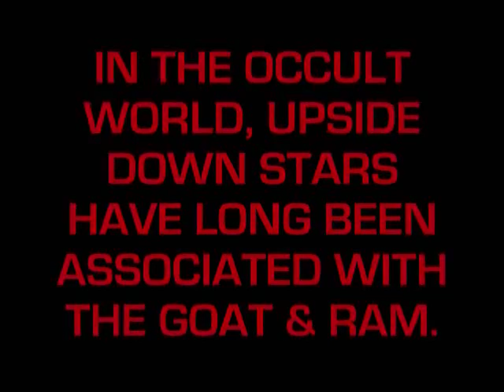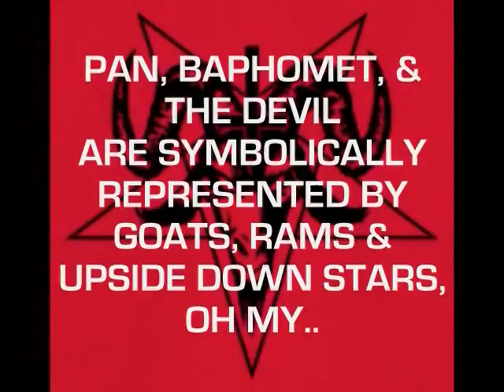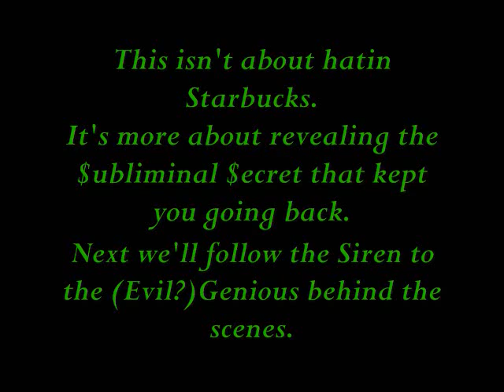Starbucks Logo Decoded part 2 The Refill | SIREN | GOAT | CAPRICORN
THE ORIGINAL & 2ND VIRAL VIDEO DEALING WITH DECIFERING STARBUCKS CORPORATE LOGO. IT HAS BEEN REINTERPERTED IN EVERY LANGUAGE ON EVERY PLATFORM. FROM YOUTUBE TO ELLEN'S MAINSTREAM TELEVISION SHOW.
WHEN THIS VIDEO DROPPED, LIKE THE FIRST VIRAL VERSION, YOUTUBE PANICKED & FROZE THE VIEW COUNT & PUSHED IT OUT OF THE ALGORITHM.
Official version
Cafe Con Diablo part 2.™
New World Order me another Drink™.Logo Originally Decoded by Rief Rawyal
"THE SIREN SOUNDTRACK™ " Provided by The Talented Mr. Rawyal